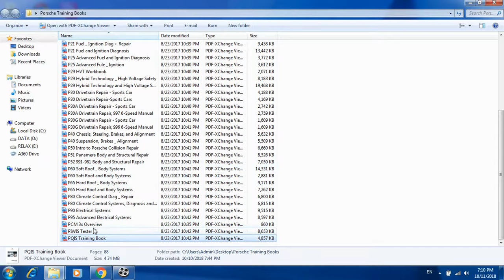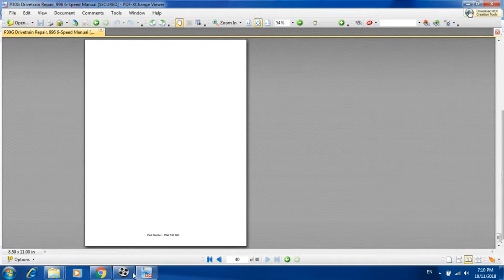Porsche Training Books